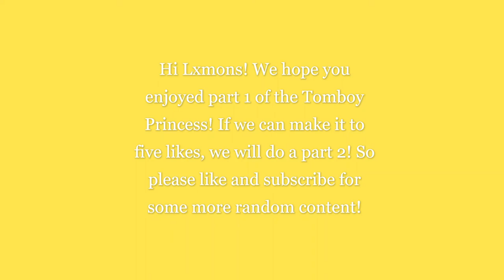The Tomboy Princess P1 | Lxmon Sisters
Hi Lxmons! This is our first Royal High story! Just so you know, we are not pros at this, but we tried our best! We hope you enjoy this video!